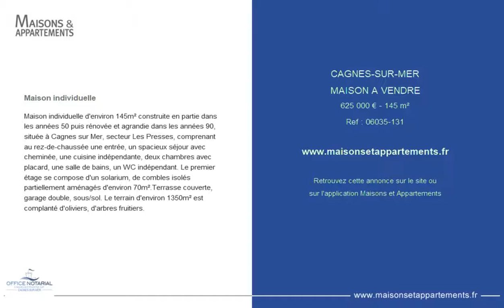CAGNES-SUR-MER - MAISON A VENDRE - 625 000 € - 145 m²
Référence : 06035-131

Maison individuelle
Maison individuelle d'environ 145m² construite en partie dans les années 50 puis rénovée et agrandie dans les années 90, située à Cagnes sur Mer, secteur Les Presses, comprenant au rez-de-chaussée une entrée, un spacieux séjour avec cheminée, une cuisine indépendante, deux chambres avec placard, une salle de bains, un WC indépendant. Le premier étage se compose d'un solarium, de combles isolés partiellement aménagés d'environ 70m².Terrasse couverte, garage double, sous/sol. Le terrain d'environ 1350m² est complanté d'oliviers, d'arbres fruitiers.

Cette annonce vous est proposée par l'agence OFFICE NOTARIAL DE CAGNES SUR MER